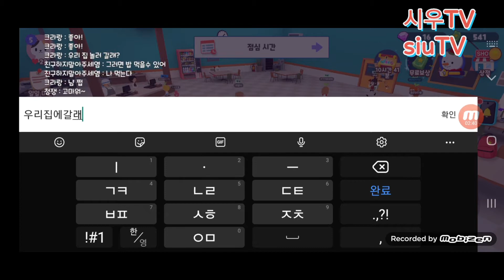재밌는 플레이투게더 이번에는 장애물건너기 했어요.android gameplay#newupdate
안녕친구들 시우TVkid 입니다.
오늘은 플레이 투게더play together라는 게임을 포스팅해봤어요.
(시우는 발달장애 언어장애 자폐가 있어요. 말하는게 조금 이상해도 좋게, 봐주세요.)

Hi friends, this is Siwoo TV kid.
Today, I posted a game called Play Together.
(Siwoo has developmental disabilities, speech disorders, and autism.) Please understand if it's weird to talk about it :)